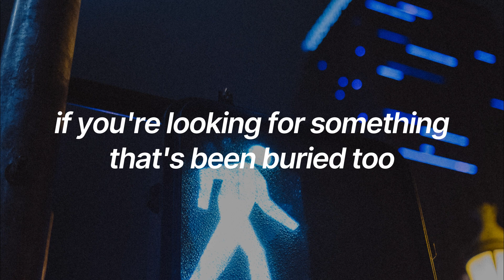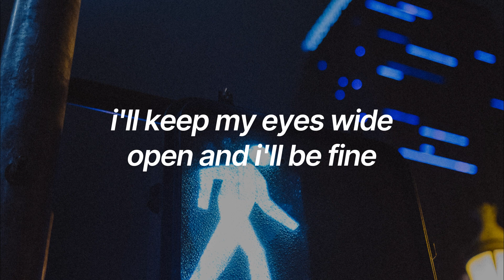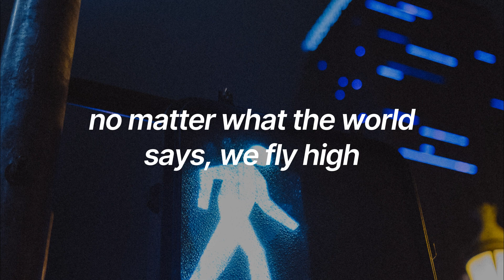rm - all day (ft. tablo) | english lyrics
trans cr; ali | spot check cr; aditi & annie @ bts-trans

⟡ notes
*according to bts-trans, "Big Match" likely refers to a Korean film in which people are put in high-stakes situations while wealthy citizens bet on their outcomes.